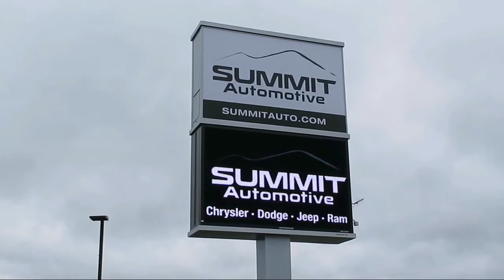2020 Chevrolet Camaro ZL1 EXTREME TRACK Summit White Used. walk around for sale in Fond Du Lac,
2020 Chevrolet Camaro ZL1 Stock Number: 11865Z Vin:1G1FK1R60L0110366

Summit Automotive
815 S Rolling Meadows Dr